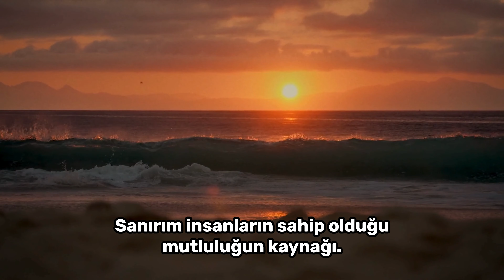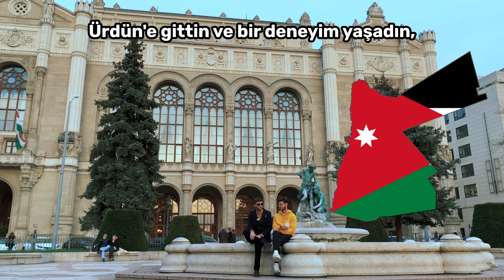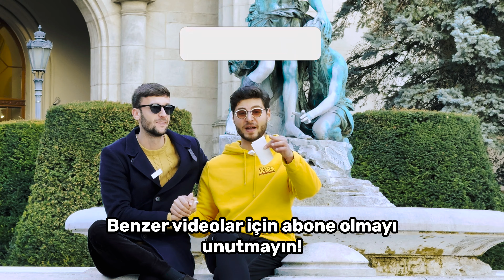İSPANYOLLAR TÜRKİYE HAKKINDA NE DÜŞÜNÜYOR?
İspanyol arkadaşım Oscar ile çektiğimiz bu videoda:

-İspanyolların aklına Türkiye deyince geliyor?
-İspanyollar Türk kültürü hakkında ne düşünüyor?
-Oscar'ın İstanbul'daki deneyimi!
-İstanbul'daki deneyimi düşüncelerini nasıl değiştirdi?
-Türk yemeklerini nasıl buldu?
-İspanya'da Türkiye'ye ait en yaygın şeyler nelerdir?
-İspanyollar hakkındaki basmakalıp düşünceler nelerdir?
-İspanya'ya dair en sevdikleri ve sevmedikleri!
-İspanya'da tipik bir Pazar günü nasıl geçer?
-İspanyolca ve Türkçe benzer kelimeler!
-Yemen'de Bedevilerle olan anısı!

Konuları üzerine keyifli bir sohbet gerçekleştirdik!

BÜTÜN HESAPLARIMA ULAŞABİLECEĞİNİZ LİNK!